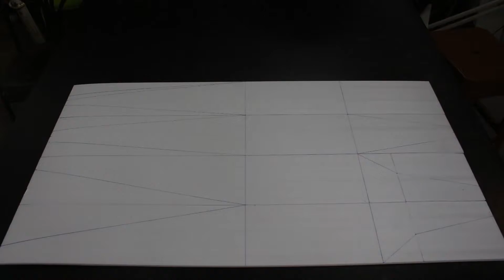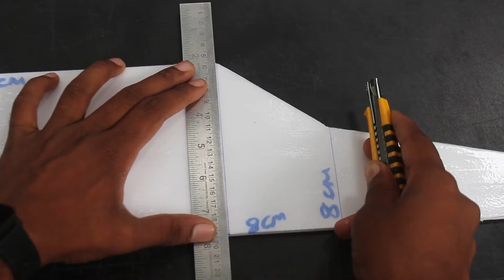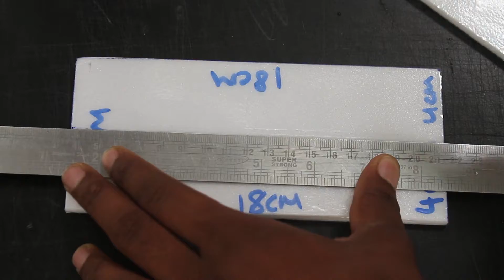How To Make a Round Wing Airplane - Aeroplane - RC Homemade Plane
Learn - How To Make a Round Wing Airplane - Aeroplane - RC Homemade Plane - Easy Ways

12V DC GEAR MOTOR 30 RPM
12V DC GEAR MOTOR 60 RPM
100 RPM
1000 RPM
12 Volt LED Light =

Sunboard Sheet
2mm Thickness =
5 mm Thickness =

Battry
9V Rechargeable Battery 300 Mah Ni-Mh =
12 Volt Battery Charger =
Electric Soldering Iron =
9v battery connectors 10 pcs =